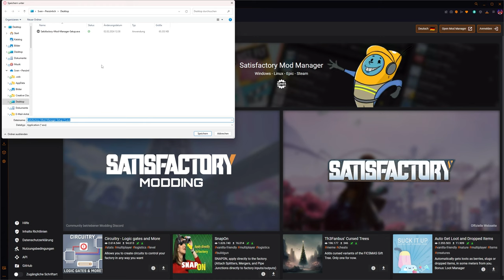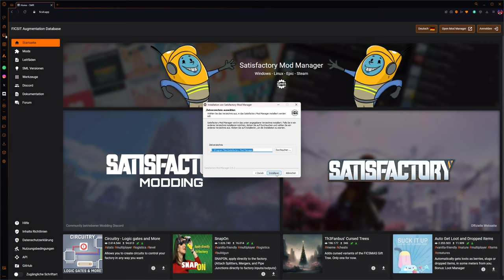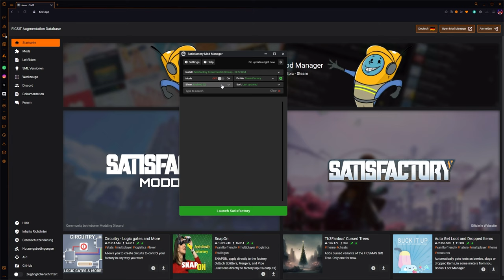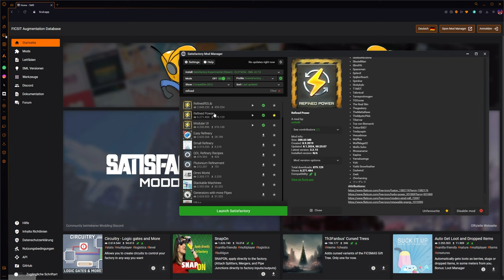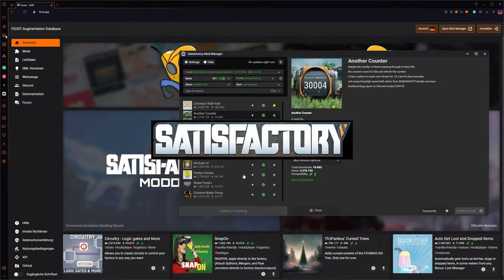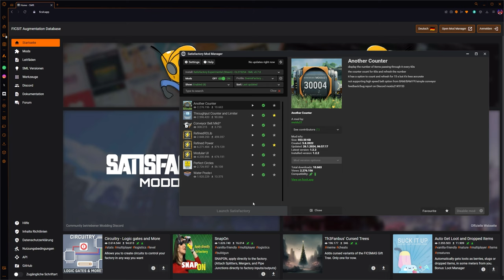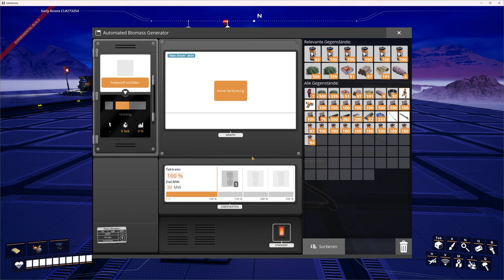Wie Mods dein Satisfactory Erlebnis verändern können Einsteiger Guide - Satisfactory Tutorial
Tach auch,
diesmal geht es um Mods. Wie werden sie installiert, und wie ändert sich das Spiel, beziehungsweise, wo finde ich die Mods im Spiel.

Game Status:
Early Access
Entwickler:
Coffee Stain Studios
Publisher: